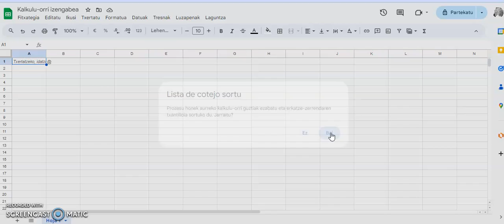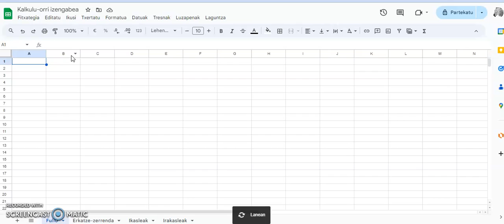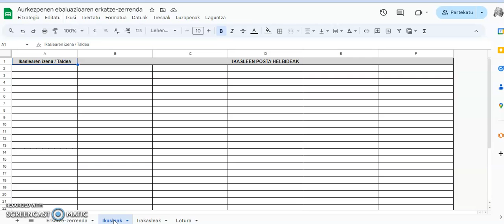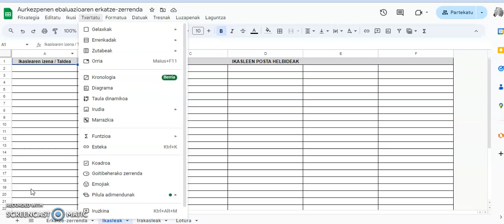Erkatze zerrenda corrubric erabiliz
koebaluazio/autoebaluazio edo heteroebaluaziorako tresna interesgarria. Ebaluazio formatiboa eta formadorea sustatzeko, etengabeko hobekuntza helburu.